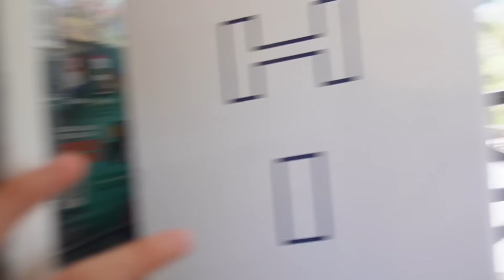bad girls go to PV